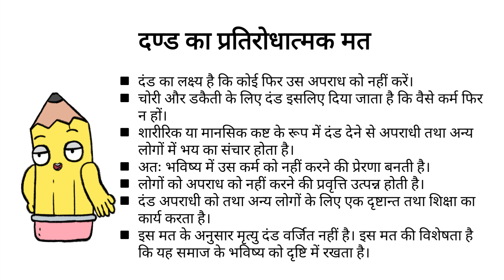दण्ड का प्रतिरोधात्मक मत